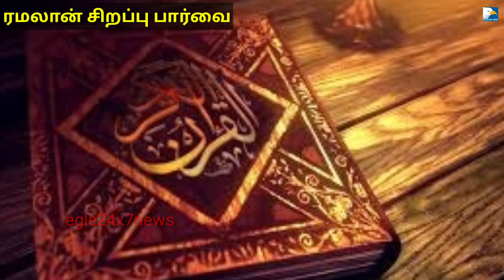பிரிவினைவாதி சக்திகளை வேறோடு களைவோம்.ஜமாத்தே இஸ்லாமி ஹிந்த் தலைவர் பி.எஸ்.உமர்ஃபாரூக் சிறப்புபேட்டி.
இஸ்லாமிய நாட்காட்டியின்படி ரமலான் மாதமானது இஸ்லாமிய மக்களின் மிக முக்கியமான புனித மாதம் ஆகும். இந்த மாதத்தின் போதுதான் இறைத் தூதரான முகமது நபி அவா்களின் மீது இறைவன் அல்லாஹ் அவா்களால் புனித குரான் இறக்கி வைக்கப்பட்டது என்று இஸ்லாமிய புராணங்கள் தொிவிக்கின்றன. ரம்ஜான், ரமலான் பண்டிகை என்று மக்களால் அழைக்கப்படும் இந்தப் பண்டிகையை ஈதுல் ஃபித்ர் என்றும் கூறப்படுகிறது.

ரமலான் என அழைக்கப்படும் நோன்பு காலம் முஸ்லிம்களின் வசந்த காலம் என்றே கூறலாம். அந்த அளவிற்கு ரமலானின் மகத்துவத்தில் நன்மைகள் பொதிந்து கிடக்கின்றன .

இப்படி பல சிறப்புகள் வாய்ந்த ரமலான் பண்டிகை

கடந்த இரண்டு வருடங்களாக கொரோனா பேரிடர் காரணத்தால் மைதானங்களில் பெருநாள் தொழுகை நடைபெறவில்லை.

இவ்வாண்டு கொரோனா தடை நீக்கப்பட்டதால் தமிழகத்தில் அனைத்து இடங்களிலும் முஸ்லீம் மக்கள் எல்லோரும் மகிழ்வோடு பெருநாள் தொழுகையில் பெருந்திரலாக கலந்து கொண்டனர்.

ஜமாஅத்தே இஸ்லாமி ஹிந்த் சார்பில்

கோவை கரும்புக்கடை இஸ்லாமிய மெட்ரிகுலேசன் மேநிலைப் பள்ளி மைதானத்தில் நடைபெற்ற பெருநாள் தொழுகையில்

ஆண்கள் பெண்கள் சிறுவர்கள் உட்பட சுமார் 12000 பேர் கலந்து கொண்டனர்.

மைதானம் நிரம்பி வழிந்ததால் அருகிலுள்ள சாலைகளிலும் மக்கள் தொழுதனர்.

முன்னதாக

இவ்வாண்டு

ஜமாஅத்தே இஸ்லாமி கோவைப் பெரு நகரம் சார்பில் ஆயிரத்திற்கும் அதிகமான ஏழை மக்களுக்கு அரிசி மற்றும் மளிகைப் பொருள் அடங்கிய கிட் வழங்கப்பட்டன.

பெருநாளுக்கு முந்தைய நாள் ஏழைகளுக்கான ஃபித்ரா அரிசி சுமார் பத்தாயிரம் கிலோ விநியோகிக்கப்பட்டன.

பெருநாள் தொழுகைக்குப் பின் இலவச நடமாடும் மருத்துவ வாகனம் அறிமுகப்படுத்தப்பட்டது.

மக்கள் அதன் சேவையைப் பாராட்டி நன்கொடைகளை வழங்கினர்.

தொழுகை முடிந்தப்பின் சொற்பொழிவும் பின்னர் நாட்டு நலனிற்காகவும் மக்களின் தேவைகளுக்காவும் உலகில் எல்லா பகுதிகளிலும் நீதியும், நிலையான ஆட்சியும் அமையவும், அனைவரும் சகோதரத்துவ உணர்வோடு வாழவும்   இரு  கரம் ஏந்தி இறைவனிடம் மனமுருகி  பிரார்த்தனை நிகழ்த்தப்பட்டது.

இந்த மகிழ்ச்சியான ரமலான் பண்டிகை கொண்டாம் குறித்து

, ஜமாஅத்தே இஸ்லாமி ஹிந்த்,அமைப்பின் தலைவர்

பி.எஸ். உமர் ஃபாரூக்  நமது ஈகில் நியூஸ் இனைதள செய்தி சேனலுக்கு சிறப்பு பேட்டியளித்தார்.